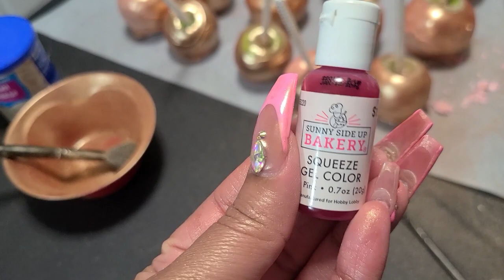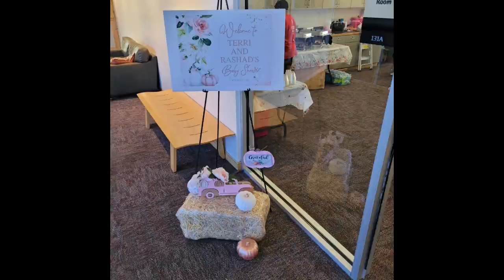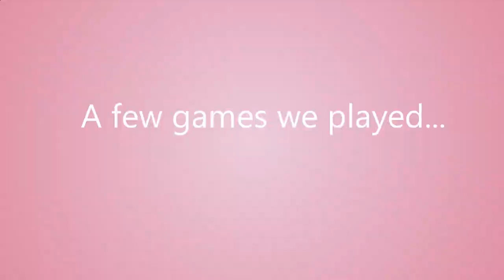WEEKLY VLOG | IT'S BABY SHOWER TIME 👶🏾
HELLO EVERYONE,